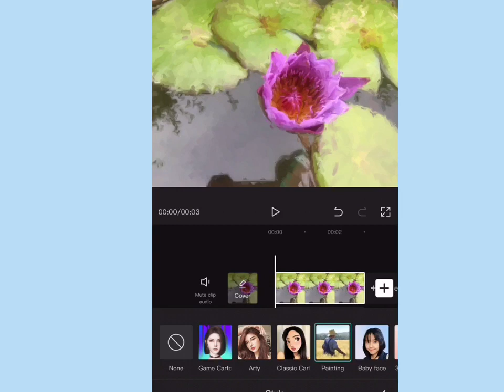PAINTING EFFECT TUTORIAL IN CAPCUT|HOWTO & STYLE